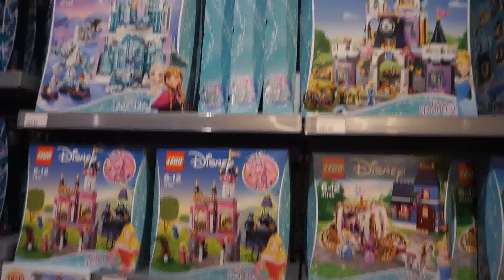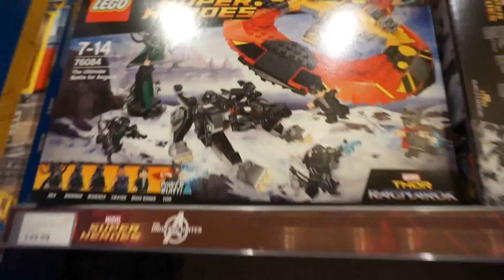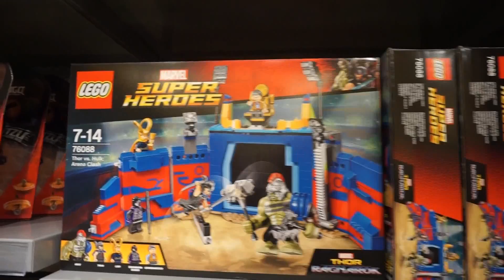De GROOTSTE LEGO winkel van de WERELD - VLOG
Het was SUPER druk! Echt geweldige winkel! Er is zoveel geweldige LEGO :) Ik wilde jullie graag laten zien wat er allemaal in de winkel te zien/doen/kopen was! Volgens mij is dit de grootste LEGO winkel in de WERELD! Het beeld is soms niet heel mooi gefilmd, dat kwam omdat het lastig was om langs alle mensen te lopen :P Ik hoop dat jullie het toch een leuke video vinden!

_____xLittleWizard_____
Ik ben Romy, 24 jaar oud en ik vind spellen zoals Skylanders en LEGO heel erg leuk! Vandaar dat ik een YouTube kanaal ben begonnen. Dankjewel voor het kijken! Tips en suggesties zijn altijd welkom!

__________________ SPELLEN _________________

_____Skylanders_____
Skylanders Imaginators
Skylanders Trap Team
Skylanders Swap Force
Skylanders Superchargers
Spyro

_____LEGO_____
LEGO Dimensions

_____Land/Taal_____
Nederland
Belgie
Nederlands
Vlaams
Dutch